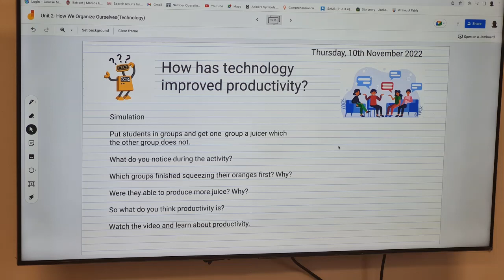Technology Year 5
In line with our inquiry into how technology has improved productivity, students engaged in a hands-on activity find out how simple equipment at home improves our productivity. They compared two technological pieces of equipment: a manual fruit juicer and a fruit blender, to ascertain which one was more productive.